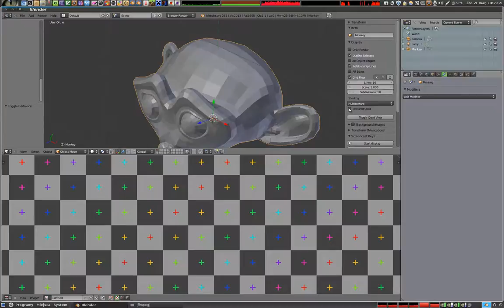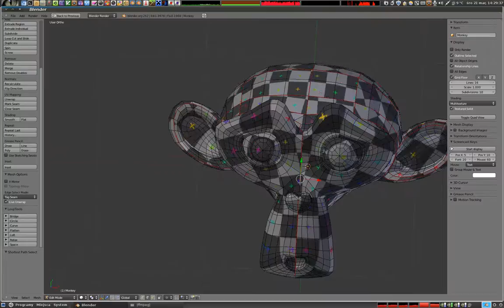Polski Kurs Blendera - UV unwrap - rozcinanie siatki - uzupełnienie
Więcej tutoriali można znaleźć na zapraszam!